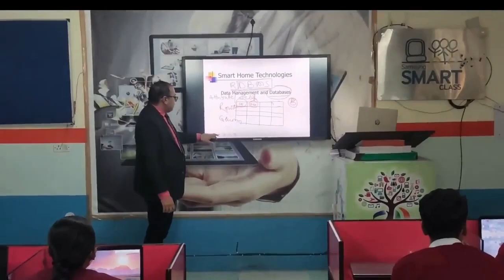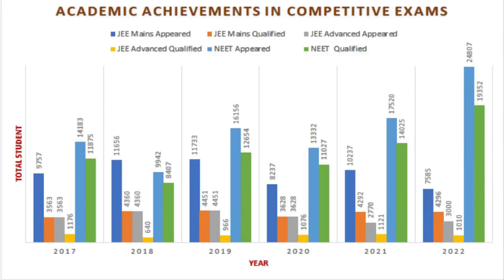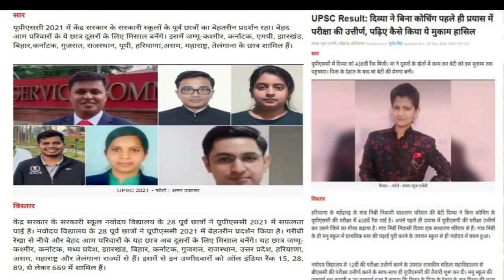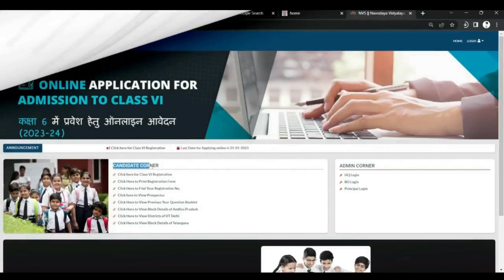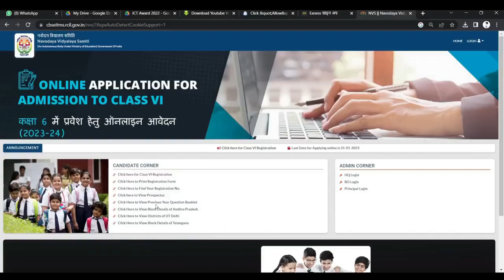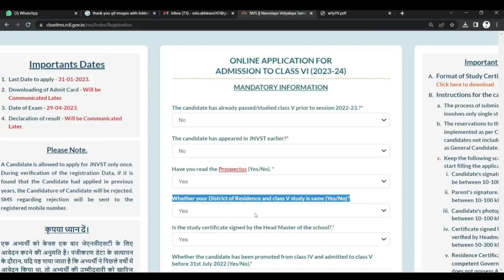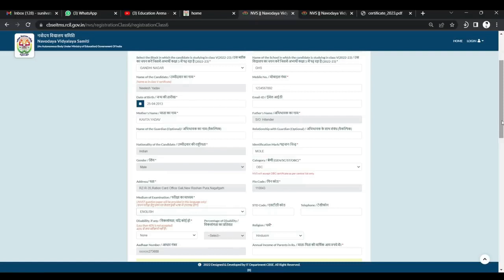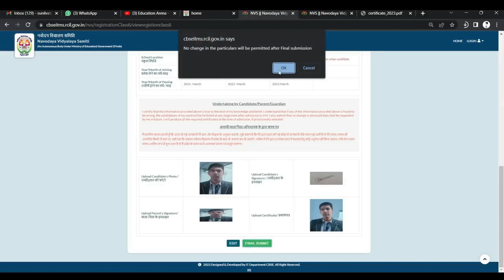Jawahar Navodaya Vidyalaya Selection Test 2023